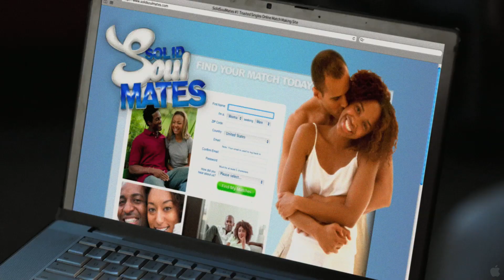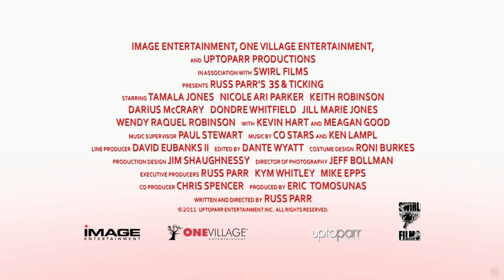35 and Ticking (2011)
35 AND TICKING centers around the lives of Victoria, Zenobia , Clevon, and Phil--all friends approaching the age of 35 and struggling to build the families they've always dreamed of. While Zenobia (Nicole Ari Parker, Soul Food, Brown Sugar) is still looking for a man, Victoria (Tamala Jones, Castle, One on One) is married to a man who doesn't want children. Clevon (Kevin Hart, Not Easily Broken, 40 Year-Old Virgin), meanwhile, is too geeky to get a woman, and Phil (Keith Robinson, Dreamgirls) is already married with children, but his wife is not very interested in being a mother. All four of them try to rectify their romantic lives and futures while their biological clocks tick away.